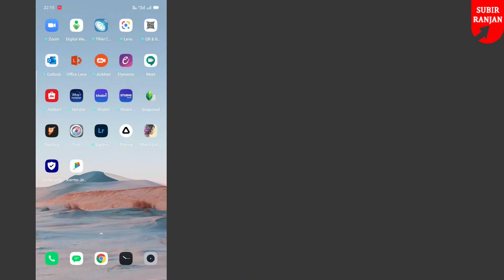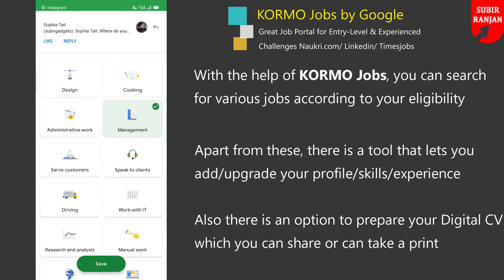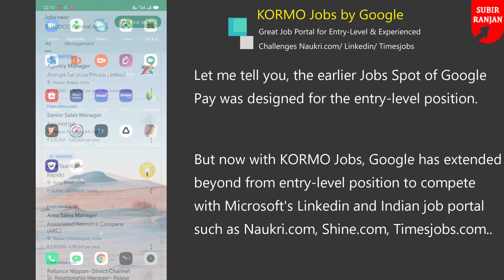KORMO JOBS App | Job Search App | दिलाएगा आपको नौकरी | Find Jobs in India Online | Complete Report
Google ने बुधावर को अपनी जॉब-लिस्टिंग ऐप Kormo Jobs का विस्तार भारत में किया है। इस ऐप को सबसे पहले साल 2018 में बांग्लादेश में लॉन्च किया गया था और फिर साल 2019 में इसका विस्तार इंडोनेशिया में किया गया था। Kormo Jobs ऐप विभिन्न नौकरियों को लिस्ट करता है, इसके अलावा हर कोई इस प्लेटफॉर्म पर व्यक्तिगत रूप से अपना डिज़िटल CV भी बनना सकता है। गूगल की यह लेटेस्ट पहल लाखों लोगों को नौकरियां दिलाने में मदद करेगी, जो कि यकीनन तौर पर Microsoft के LinkedIn और भारतीय मूल के जॉब सर्च पोर्टल्स जैसे Naukri.com और TimesJobs को टक्कर दे सकता है।